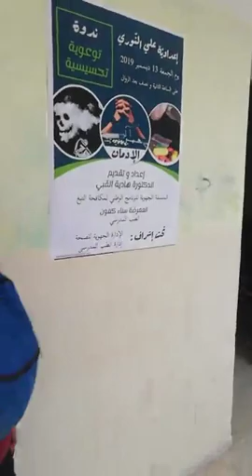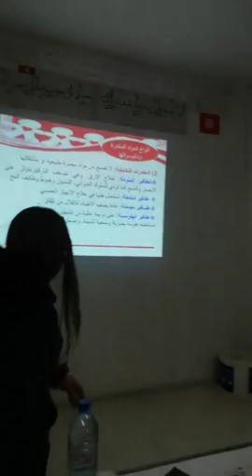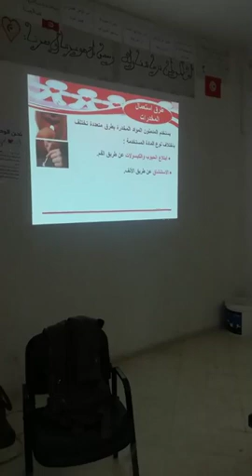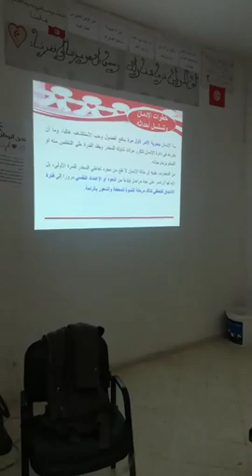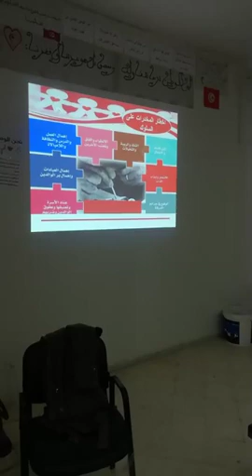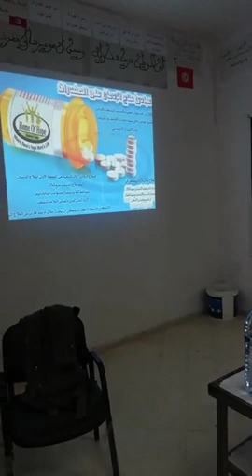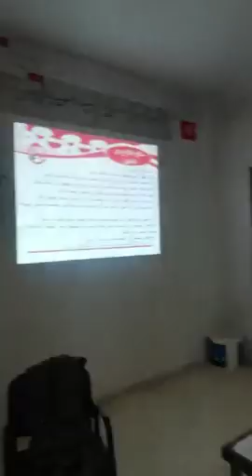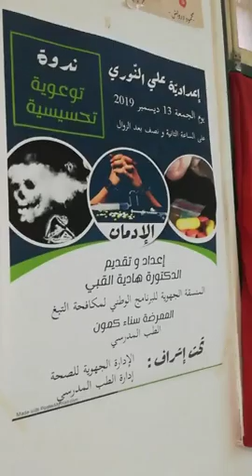A symposium on the topic of addiction